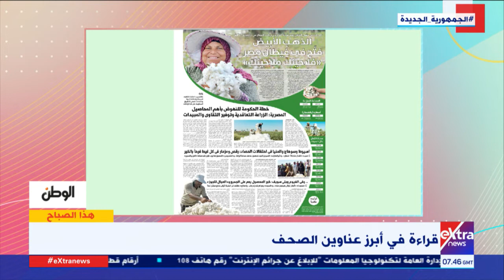هذا الصباح| قراءة في أبرز عناوين الصحف المصرية مع الكاتب الصحفي شريف عارف فقرة كاملة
16 سبتمبر 2022